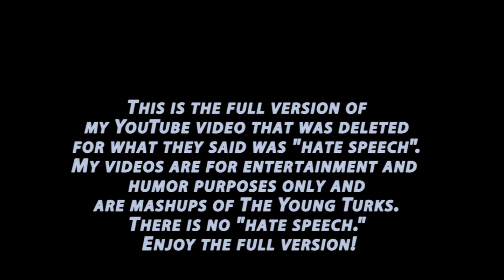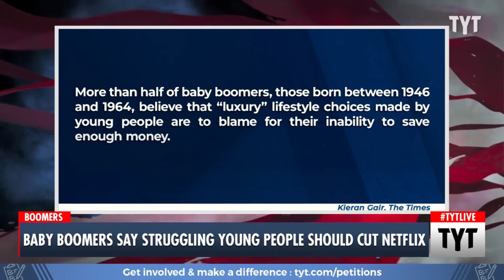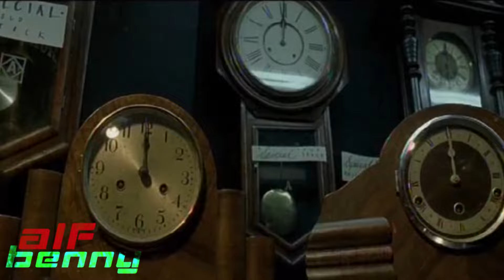Super Amazing Awesome Ultimate TYT Super Cut Mix Vol. 10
Intro/Outro Film Clips: Dark City (1998)

YouTube.com/alfbenny
Streamlabs.com/alfbenny